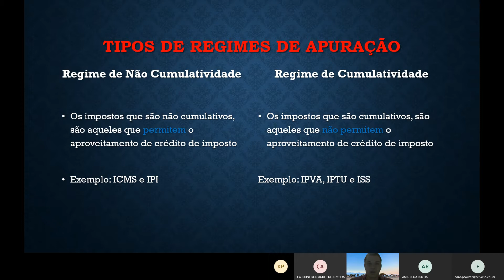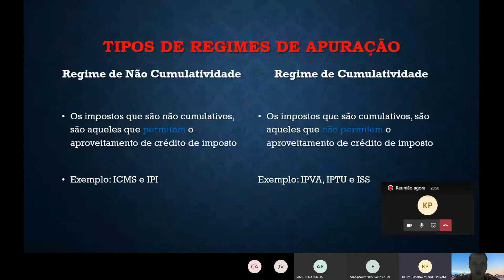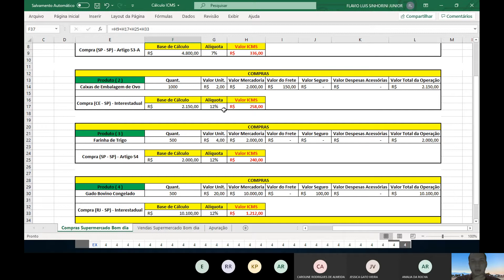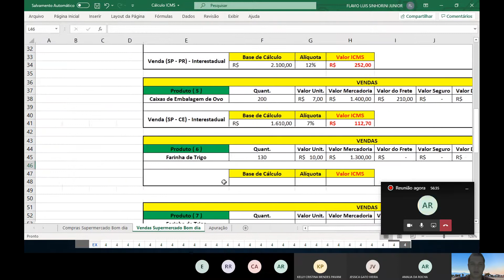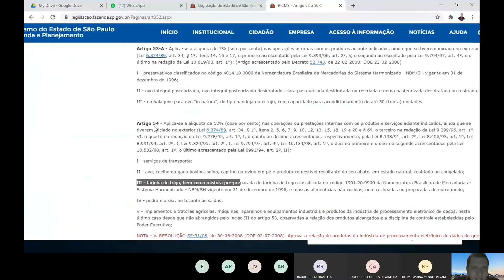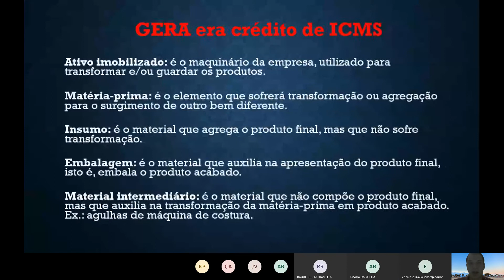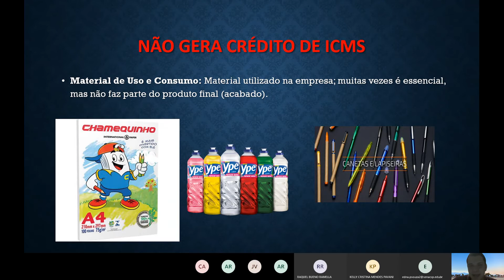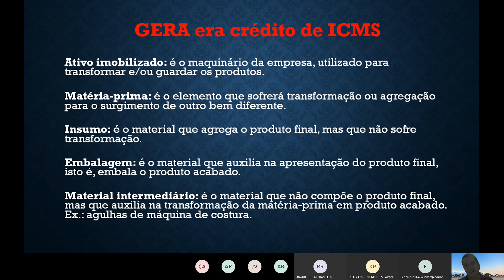Escrituração Fiscal - Aula 04 (Parte 01)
Este encontro ocorreu de modo remoto respeitando as medidas de restrição de contato social em função da Pandemia de COVID19. Aula realizada através da plataforma Teams.

-Revisão dos conceitos estudados anteriormente alíquota interna (4%, 7%, 12%, 18%, 20% 25% e 30%) e alíquota interestadual (7% e 12%), e a composição base de cálculo do ICMS (Valor da Mercadoria + Frete + Seguro + Desp Acessória). Resolução do exercício envolvendo a aplicação das alíquotas de ICMS, Base de Cálculo e o regime de não cumulatividade do ICMS.
-Exposição dialogada sobre os tipos de operações (Ativo Imobilizado, Matéria Prima, Insumos, Material Intermediário, Material de Embalagem) e tipos de operações que não geram crédito do ICMS (Material de uso e consumo). Aplicação de um exercício acrescentando o valor do ICMS no valor do produto.

-CONHECIMENTOS - Imposto sobre operações relativas à Circulação de Mercadorias e sobre Prestações de Serviços de Transporte Interestadual, Intermunicipal e de Comunicação ICMS: - Conceito; Características; Base de cálculo;  Alíquotas e Apuração do Imposto.

-VALORES: Sigilo no trâmite de informações ligadas a área de faturamento e apuração e recolhimento de tributos.